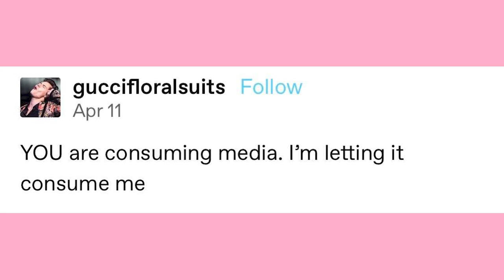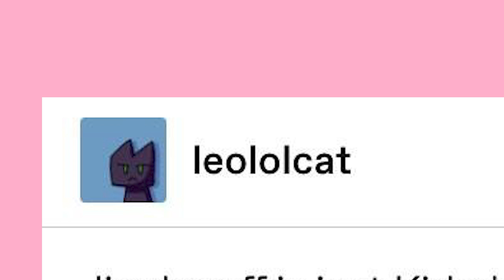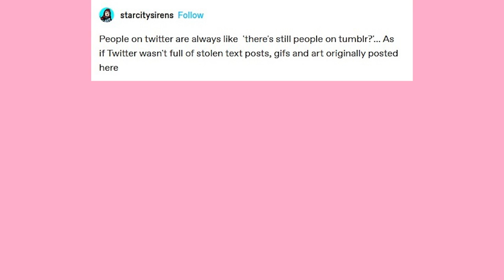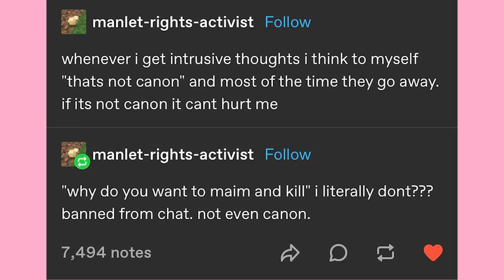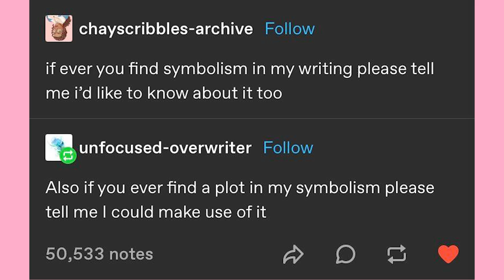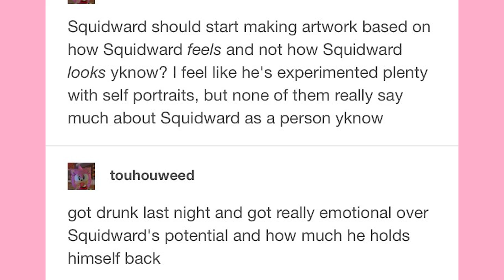The Cats Tricked You | Late Night Tumblr Posts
Got Stuff You'd like to Send? Send it to:
P.M. Seymour